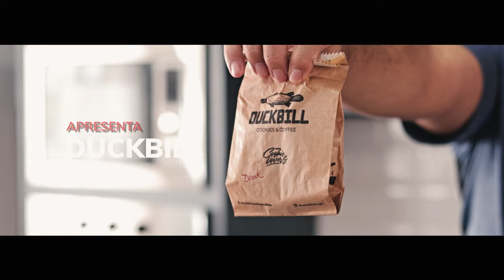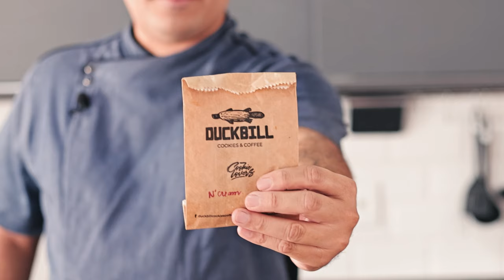Receita - Torta Cookie N'' Cream Duckbill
Já imaginou fazer aquela receita com os melhores cookies do BRASIL? 😱🍪

É isso mesmo, agora você pode. No nosso quadro "Duckbill em Casa" vamos te ensinar a fazer receitas deliciosas para saborear no domingão e em momentos especiais. 🍫

E nada melhor que começar com essa torta de cookies n' cream, que tem tudo que a gente gosta, não é mesmo? Brigadeiro, sorvete e o grand finale: nosso cookie n' cream bem picadinho. Ó Deus, é de dar água na boca.